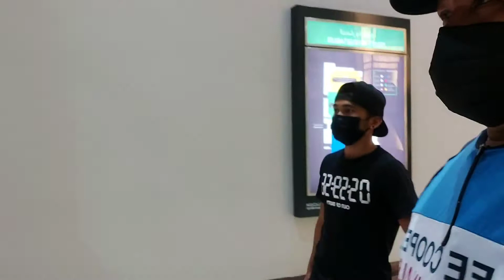GALA at KULITAN ng TEAM WALWAL